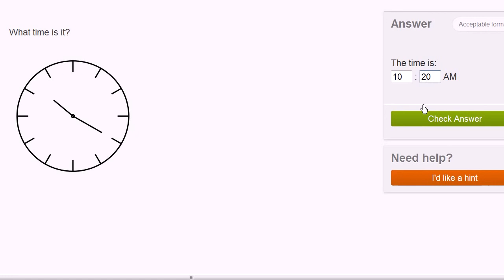96. Ví dụ bài tập đọc thời gian phần 2 | Phép đo và dữ liệu | Toán Cơ bản | Khan Academy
Đọc thời gian trên đồng hồ analog không nhãn.
Thực hành bài học này trên KhanAcademy.org ngay bây giờ ? utm_source = YT & utm_medium = Desc & utm_campaign = EarlyMath

Xem bài học tiếp theo = Desc & utm_campaign = EarlyMath

YT & utm_medium = Desc & utm_campaign = EarlyMath

Toán cơ bản trên Khan Academy: Toán bắt đầu với việc đếm số. Đây là kỹ năng quan trọng nhất ta học và sẽ đặt nền tảng cho tất cả các khái niệm về toán học sau này. Khi ta đếm được, ta sẽ có thể làm các phép toán cộng, trừ và rồi đo đạc được những gì xung quanh ta. Sau đó, chúng ta có thể học cách tính giá trị, bảng biểu, thời gian, tiền bạc và cả nhận biết các hình khối nữa. Những kỹ năng mở đầu của toán được hướng dẫn trong các video của môn học này rất rõ ràng, dễ hiểu và khẳng định là cực kì thú vị luôn!

Bạn muốn có một người giáo viên dạy toán cơ bản sao? Hãy xem ở đây:

Một chút thông tin về Khan Academy: Khan Academy cung cấp các bài luyện tập, các video hướng dẫn, và cả bảng học tập được thiết kế riêng để các bạn học sinh có thể học theo tiến độ và trình độ phù hợp ở trên lớp và ở nhà. Chúng tôi tự hào mang đến các chương trình dạy về Toán học, Khoa học, Lập trình máy tính, Lịch sử, Lịch sử nghệ thuật, Kinh tế và hơn thế nữa. Các nhiệm vụ trong phần Toán học hướng dẫn học sinh trình độ Mẫu giáo sử dụng và làm quen với phép toán bằng những công nghệ tiên tiến để tìm ra được những điểm mạnh, và bù vào lỗ hổng kiến thức của các em nhỏ. Chúng tôi còn đã và đang hợp tác với nhiều học viện uy tín như NASA, Bảo tàng Hội họa Hiện đại (The Museum of Modern Art), Học viện Khoa học California (The California Academy of Sciences) và MIT để gửi tới các học viên nội dung chất lượng nhất.

Miễn phí và dành cho tất cả các bạn. Mãi mãi.